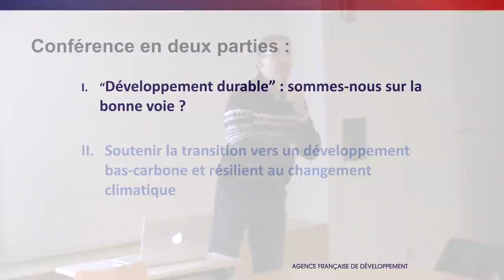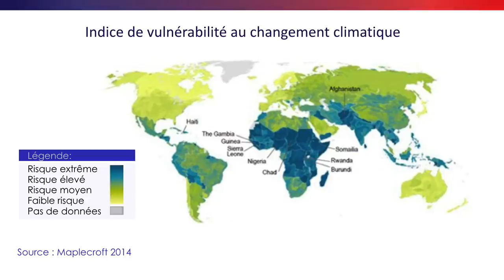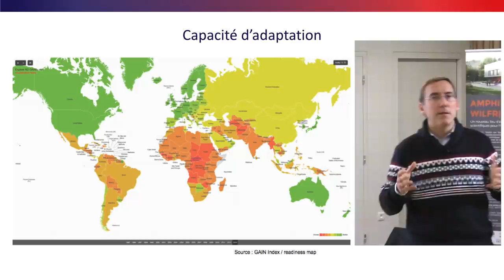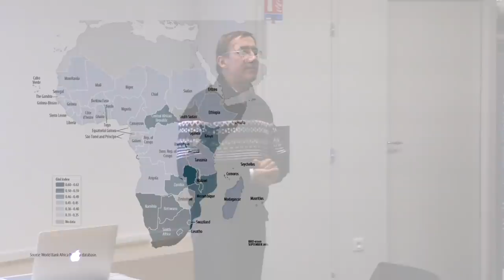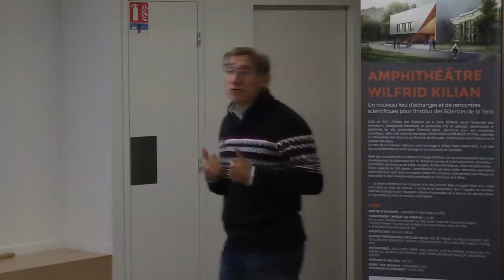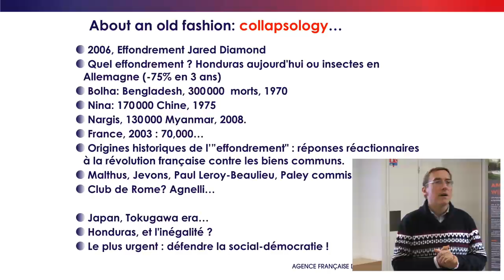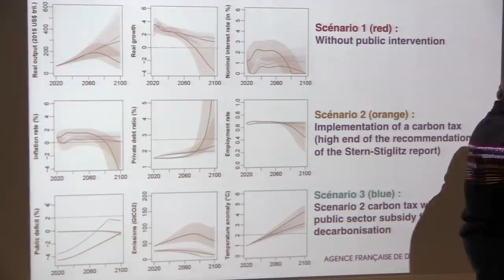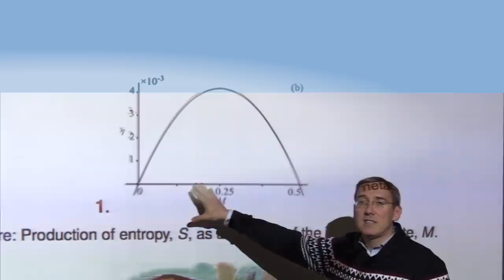Gaël Giraud - L'effet "reine rouge"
Conférence de Gaël Giraud,  Chef économiste de l'Agence Française de Développement (AFD).

Titre : L'effet "reine rouge" : l’économie face aux contraintes physiques et énergétiques d’un monde aux dimensions finies.

Résumé :  Il s'agira d'exposer quelques uns des enjeux d'une réinscription de l'économie dans le cadre général posé par les contraintes matérielles et thermodynamiques, macro-économiques et historiques. Gaël Giraud discutera l'intérêt de ces enjeux pour le développement durable et la contribution de la France à l'Aide publique au développement.

Conférence donnée le 8 novembre 2018 à Grenoble dans le cadre du cycle "Grands séminaires ISTerre". Conférence organisée par l'Institut des Sciences de la Terre de Grenoble (ISTerre). Montage et diffusion en collaboration avec l'équipe STEEP et le cycle de conférences "Comprendre et Agir".